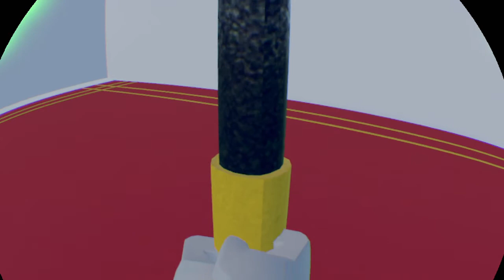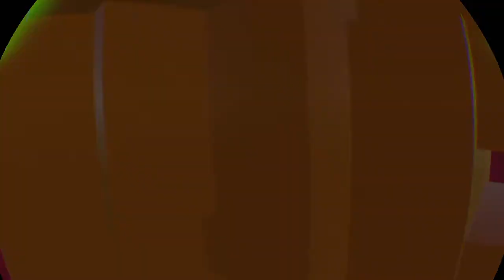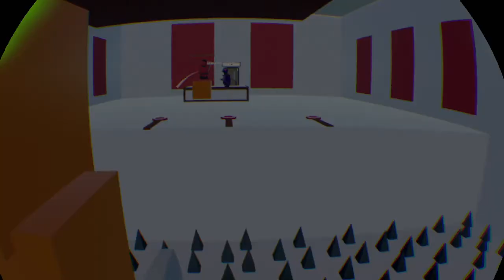Rec Room psvr